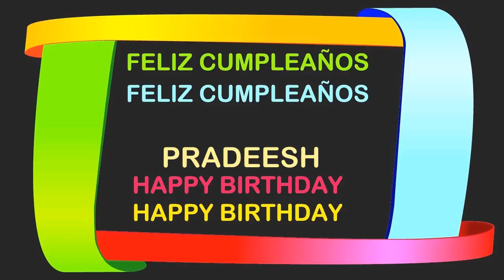Pradeesh Birthday Postcards & Postales